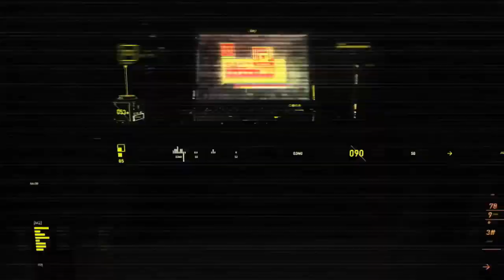(hindi)SNAKE KO KAISE MAAREIN? AIMBOT HACKING kar98k/sks?? | PUBG MOBILE